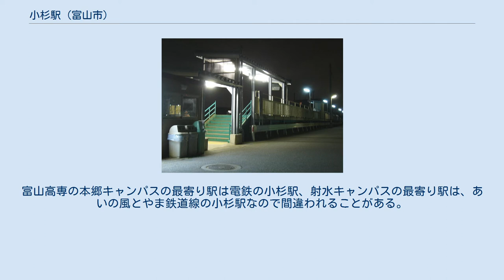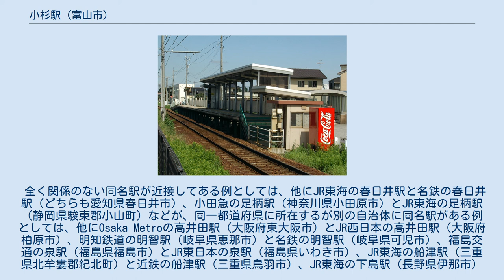小杉駅 (富山市)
夜の小杉駅 小杉駅（こすぎえき）は、富山県富山市小杉にある、富山地方鉄道上滝線の駅である。
ホーム下には駅員詰所があり、ホーム上には上屋と待合所がある。
 2020年3月26日現在、平日7時00分から8時30分と夕方のラッシュ時に駅員が配置されている。
 「富山市統計書」によると、2019年度の1日平均乗車人員は193人である。
平日は富山県立富山南高等学校の学生の通学でにぎわう。
 駅開業後の1日平均乗車人員は以下の通り。
 当駅は1958年の朝菜町駅開設以来、45年ぶりの新駅となる。
 なお、同じく富山県内の射水市（旧・小杉町）に、あいの風とやま鉄道線の小杉駅があるが、両駅は約15km離れており、両地域、両駅の間には特に関係は無い。
富山高専の本郷キャンパスの最寄り駅は電鉄の小杉駅、射水キャンパスの最寄り駅は、あいの風とやま鉄道線の小杉駅なので間違われることがある。
 全く関係のない同名駅が近接してある例としては、他にJR東海の春日井駅と名鉄の春日井駅（どちらも愛知県春日井市）、小田急の足柄駅（神奈川県小田原市）とJR東海の足柄駅（静岡県駿東郡小山町）などが、同一都道府県に所在するが別の自治体に同名駅がある例としては、他にOsaka Metroの高井田駅（大阪府東大阪市）とJR西日本の高井田駅（大阪府柏原市）、明知鉄道の明智駅（岐阜県恵那市）と名鉄の明智駅（岐阜県可児市）、福島交通の泉駅（福島県福島市）とJR東日本の泉駅（福島県いわき市）、JR東海の船津駅（三重県北牟婁郡紀北町）と近鉄の船津駅（三重県鳥羽市）、JR東海の下島駅（長野県伊那市）とアルピコ交通の下島駅（長野県松本市）、JR東海の柚木駅（静岡県富士市）と静岡鉄道の柚木駅（静岡県静岡市）、名古屋市営地下鉄の植田駅（愛知県名古屋市）と豊橋鉄道の植田駅（愛知県豊橋市）、JR東日本の黒沢駅（秋田県横手市）と由利高原鉄道の黒沢駅（秋田県由利本荘市）などがある。